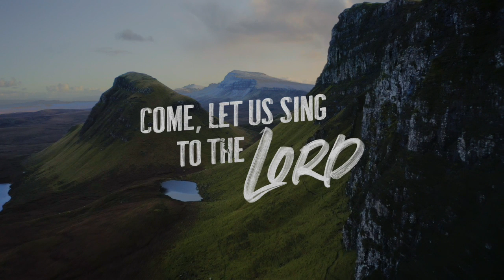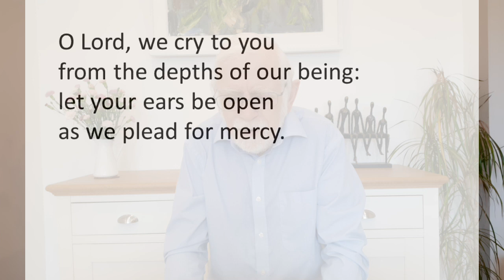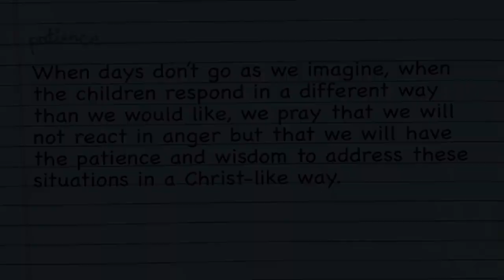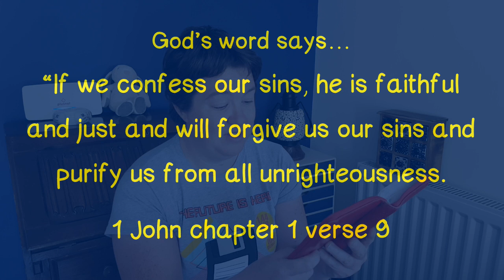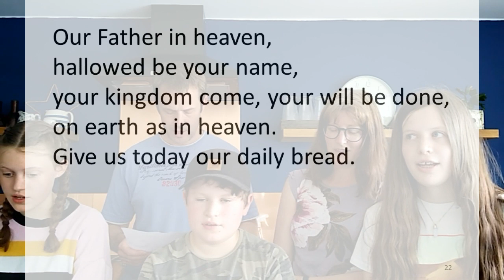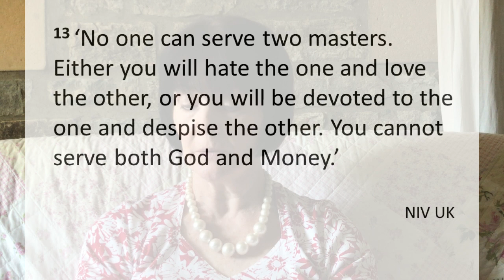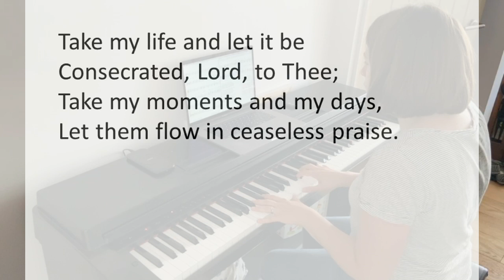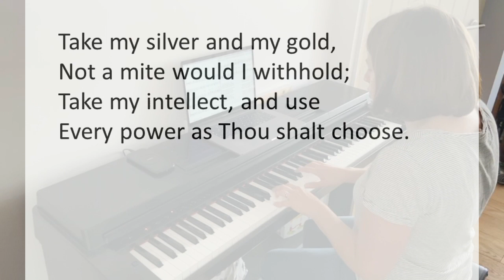24th May 2020 Sunday Service